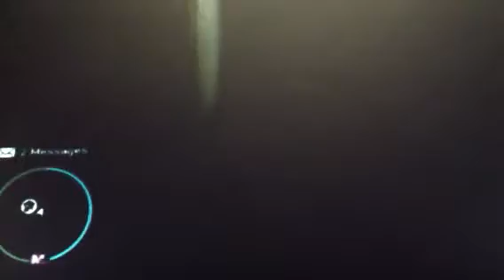Let's play gta 4 part 4 date fail